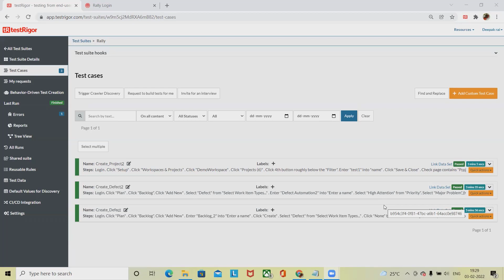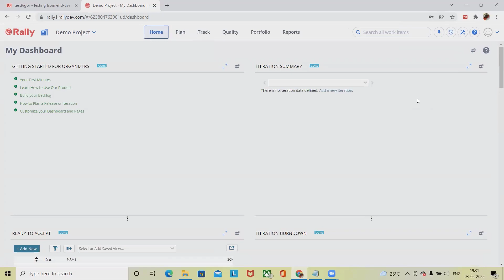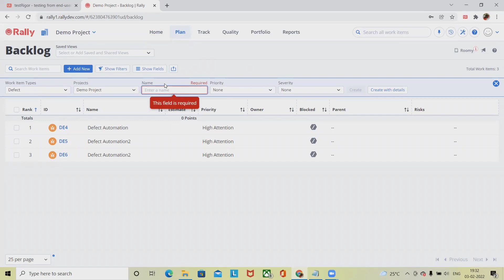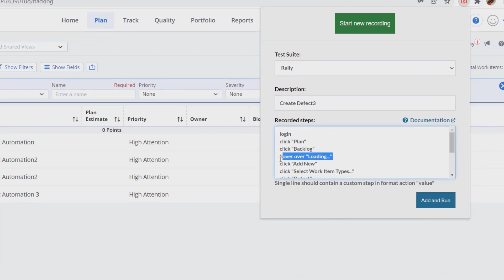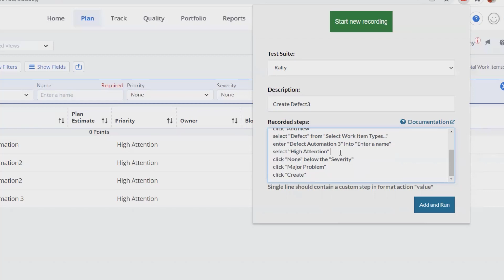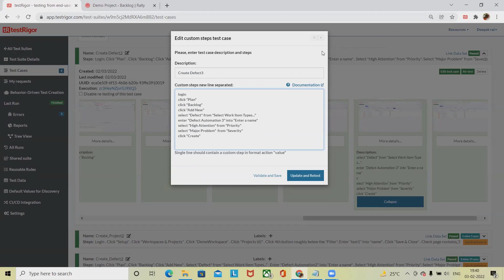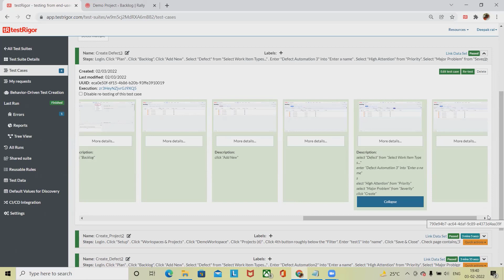How to Create Defect in Rally using testRigor | Report Defect in Rally using testRigor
testRigor is the only platform that extracts unique issues from all the tests and enables you to adapt to the new changes with a few clicks of a button and a few plain-English words.

testRigor does the heavy lifting. Just focus on the right words to express what needs to be tested instead of getting bogged down with coding based on details of implementation and test maintenance. Build tests which run in all Desktop and Mobile browsers, and Native mobile applications.

In this video we covered how to add and use test data in testrigor